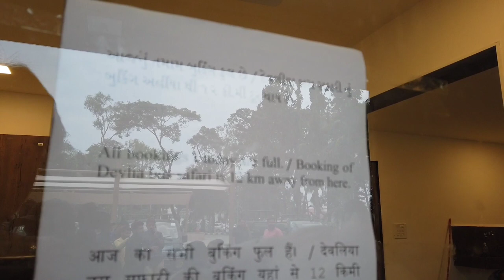GIR NATIONAL SANCTUARY || Sasan Gir || Wildlife photography with @Asiatic lion 🦁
The Asiatic lion is a Panthera leo leo population surviving today only in India. Since the turn of the 20th century, its range is restricted to Gir National Park and the surrounding areas in the Indian state of Gujarat. Historically, it inhabited much of the Middle East to northern India.
There are only around 600 Asiatic lions left in the wild, living in the Indian state of Gujarat, Western India. The population largely live in the protected park area of the Gir Forest National Park and Sanctuary

GIR NATIONAL FOREST : Gir National Park, national park in Gujarat state, west-central India, located about 37 miles (60 km) south-southwest of Junagadh in a hilly region of dry scrubland. It has an area of about 500 square miles (1,295 square km)
THIS SERIES WAS LOT MORE FUN ! :)
HOPE U GUYS WILL LOVE THE VIDEO OF PART 2

Do let me know when should I drop the next video (part 2)

SHOT ON 📸
DJI OSMO POCKET
2.7K 60 AND 120FPS

POST PROCESSING : DaVinci Resolver

COPYRIGHT INFO
ANY ISSUE